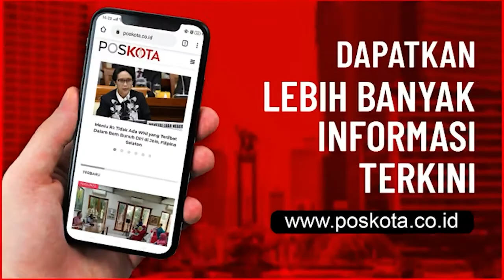MENSOS RI TRI RISMAHARINI MENINJAU KORBAN GEMPA SULAWESI BARAT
JAKARTA, POSKOTA.CO.ID – Menteri Sosial Tri Rismaharini menegaskan, pemerintah akan memberikan santunan kepada korban yang meninggal dunia akibat gempa bumi di Sulawesi Barat.

"Datanya akan terus kami perbarui karena tim masih terus melakukan pendataan. Sesuai SOP, untuk korban meninggal akan mendapat santunan Rp15 juta per orang yang diserahkan kepada ahli waris, kata Risma dalam keterangan tertulisnya, Jumat (15/01/2021)

Uang santunan tersebut, lanjutnya. akan diserahkan kepada ahli waris setelah seluruh data korban masuk.

SC : Video MENSOS RI